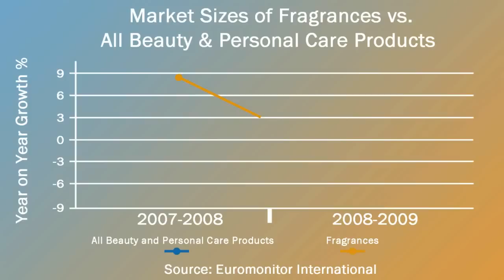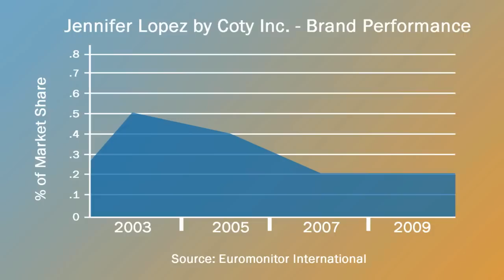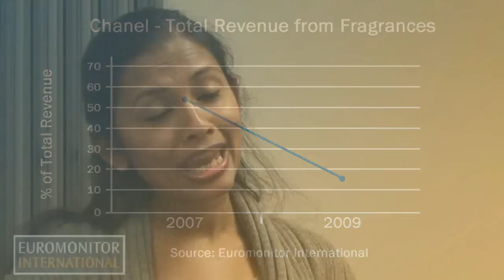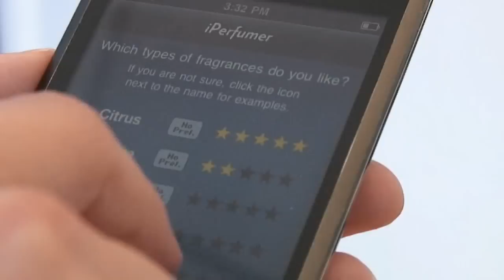Corporate Strategies for Fragrances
Fragrances as a category of beauty and personal care has performed weakly over the past several years. According to Carrie Lenard, Beauty and Personal Care Industry Analyst at Euromonitor International, this poor performance has  dragged down in mature markets. Oru Mohiuddin, Beauty and Personal Care Industry Analyst, states that fragrance manufacturers are trying to restore brand value to products by launching exclusive products. Brands attempting this are:

J'adore
Michael Kors
Since the recession, revenue for the fragrance industry is down, which means less money to spend on marketing. This impacted what types of fragrances were recently launched - many were  celebrity launches or limited editions.

Companies have recently been investing in successful brands as well rather than marketing new brands. An example of this tactic is LVMH and the Chérie L'eau brand. Brand extensions and new brands have not been as popular - an example of this is the J'lo brand by Coty and it's extensions, which have declined  year on year.

Some industry insiders are blaming slow sales on the sheer number of celebrity launches and brand extensions, which they believe are over saturating the market and taking the luxury out of buying a fragrance.

Globalization of fragrances is another industry trend. The fastest growing markets for fragrances are:

Russia
China
Fragrance companies are also trying to diversify their product ranges, delving into color cosmetics and skin care. One of the more recent strategies used by the industry is tapping into technology by using mobile phone applications.

Mohiuddin concludes by stating there are several strategies that must be implemented by fragrance manufacturers  going forward:

Innovative product launches
Invest in marketing and advertising
Regional diversity
Spread across other beauty and personal care categories